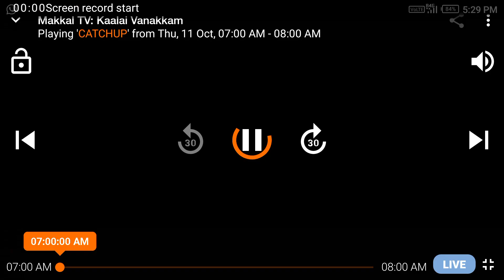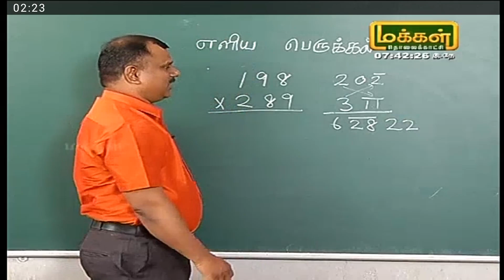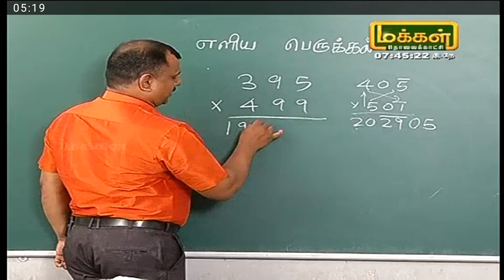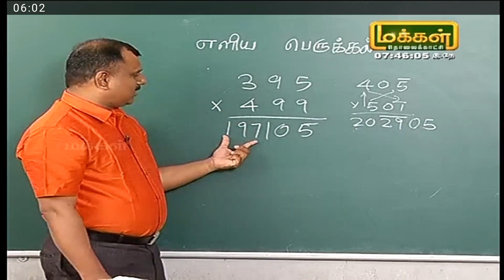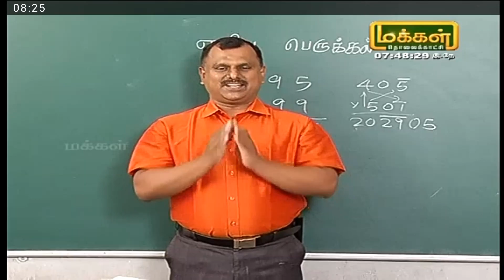Manakanankku Mayilvahanan easy mind multiplication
Pudhir vedic maths